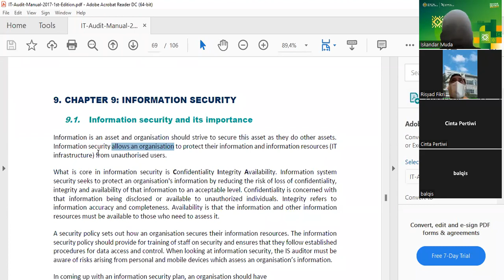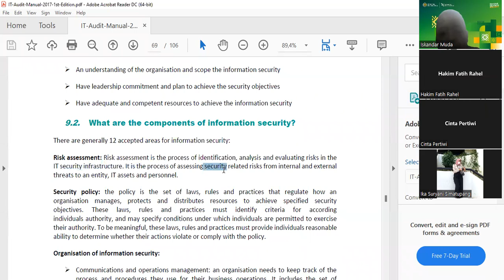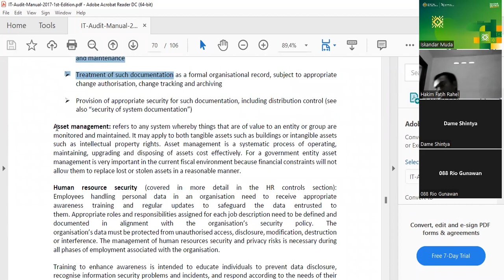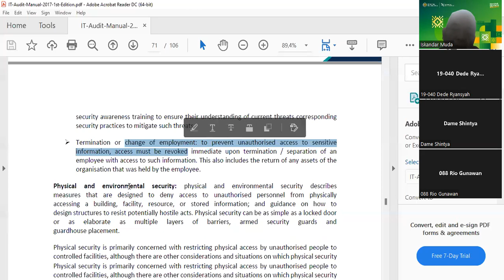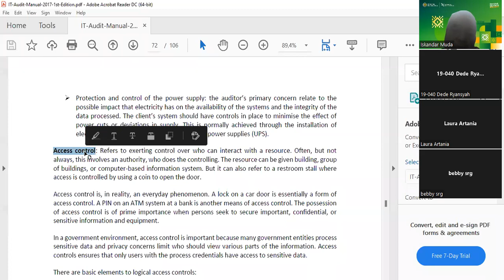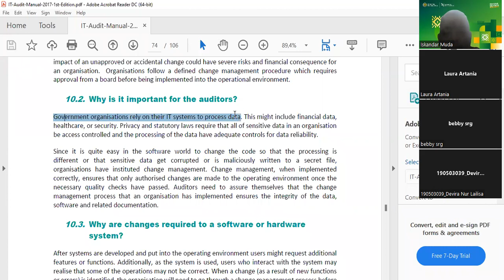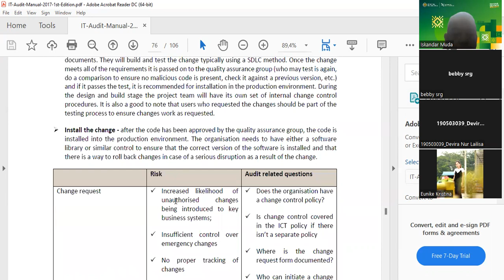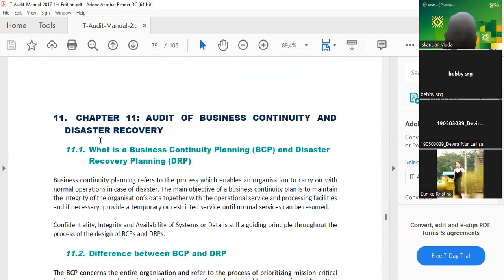Information security and its importance & the change management process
Government organizations rely on their IT systems to process data. This might include financial data,
healthcare, or security. Privacy and statutory laws require that all of the sensitive data in an organization
be access controlled and the processing of the data have adequate controls for data reliability.
Since it is quite easy in the software world to change the code so that the processing is
different or that sensitive data get corrupted or is maliciously written to a secret file,
organizations have instituted change management. Change management, when implemented
correctly, ensures that only authorized changes are made to the operating environment once the
necessary quality checks have passed. Auditors need to assure themselves that the change
management process that an organization has implemented ensures the integrity of the data,
software and related documentation.